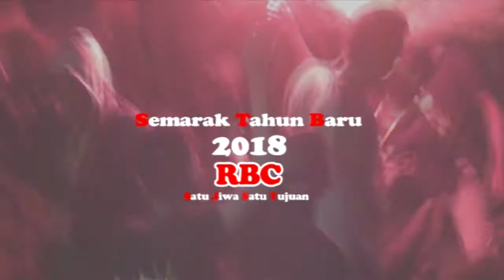Terminal Giwangan - Virda - new mentozz